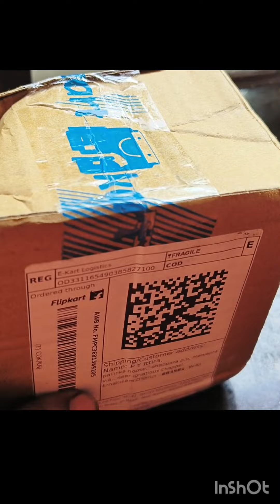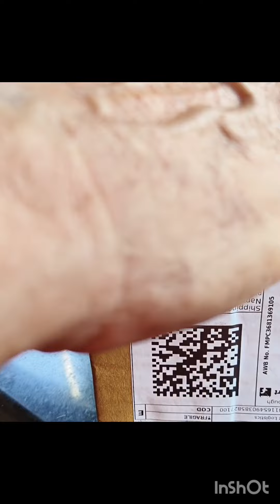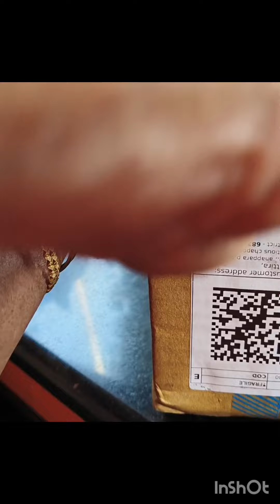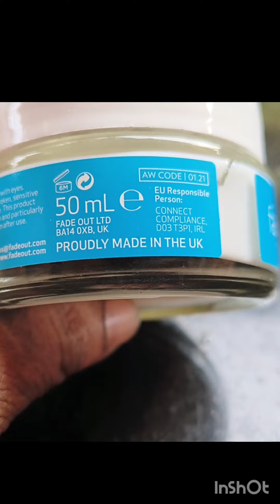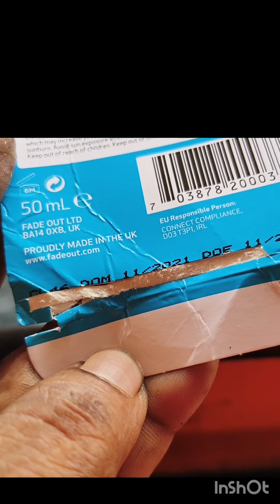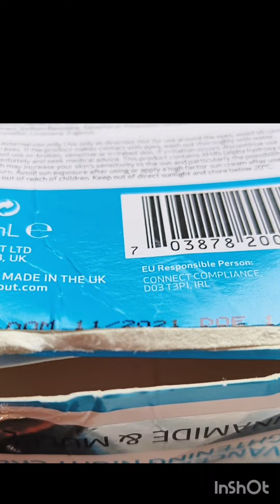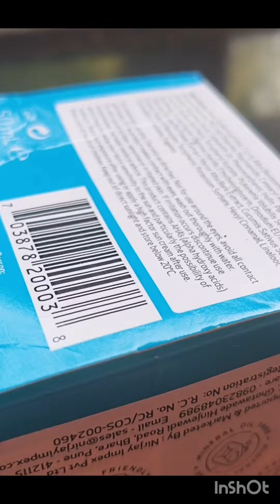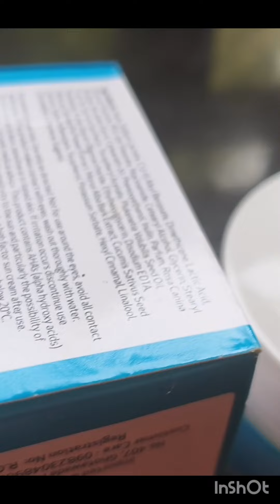കരിമംഗല്യം പോകാനായി ഞാനുപയോഗിച്ചത് fadeout.ഇന്ന് ഒരെണ്ണം വരുത്തി. അതിന്റെ കാര്യ ങ്ങളാണി വീഡിയോയിൽ.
fadeout ക്രീം കരിമംഗല്യത്തിന് വളരെ നല്ലതാണെന്നു എന്റെ അനുഭവം. എല്ലാവർക്കും എല്ലാം ചേരണമെന്നില്ല. ഒരുപാട് ആളുകൾ വീണ്ടും സംശയങ്ങൾ ചോദിച്ചതുകൊണ്ട് ഇതിന്റ വിലയും പറഞ്ഞിട്ടുണ്ട്.
blue തന്നെ വാങ്ങണെ 👌